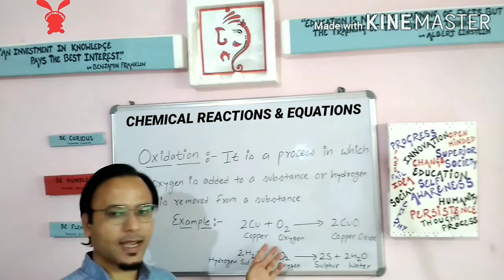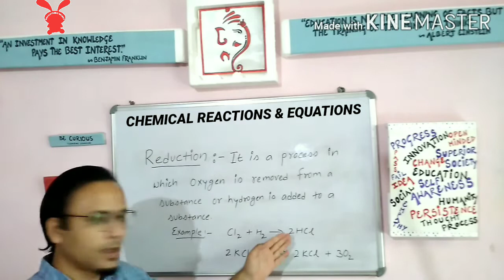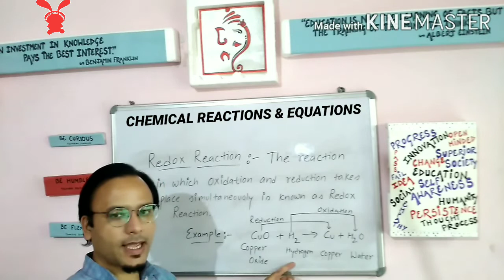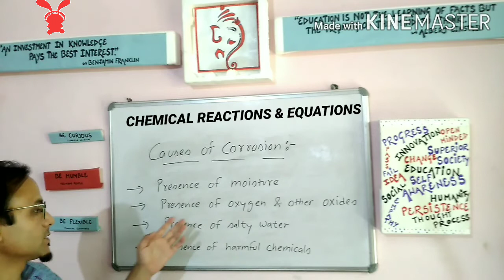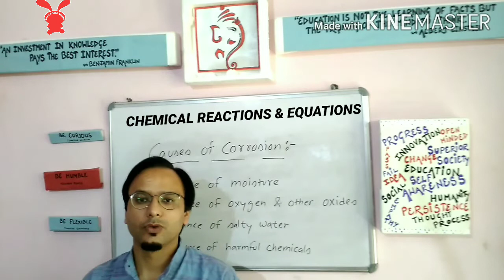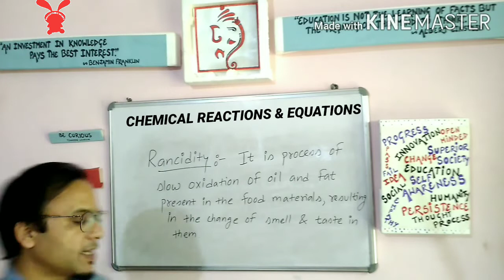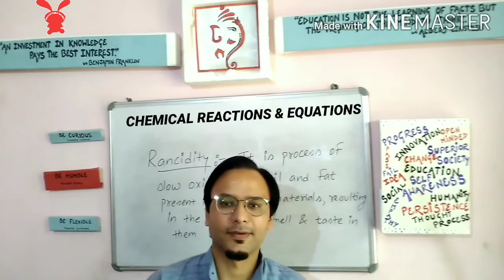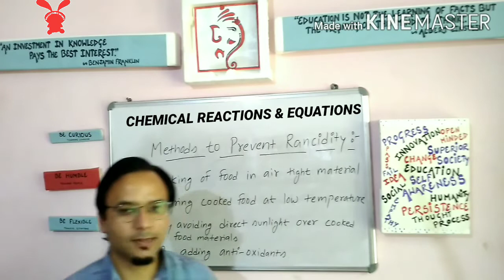|Chemical Reactions & Equations|Oxidation|Reduction|Redox Reaction| Corrosion|Rancidity|Class 10th|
In this video we will discuss chapter-1 of NCERT science for class 10th,which is "Chemical Reactions & Equations".A chemical reaction is a process in which two or more substances react together to form new substances which have entirely different properties and those which cannot be reversed by any physical process.A chemical equation is the representation of chemical reaction in the form of signs,symbols or words.A Balanced Chemical Equation is the equation in which the mass of reactants on left side of an equation is equal to the mass of products on the right side of that equation.It can also be defined as the reaction in which the number of atoms of reactants and products on both sides are equal.In this video we will discuss about Oxidation,Reduction,Redox Reaction,Corrosion,Rancidity.We will also discuss about the causes and prevention of corrosion as well as the preventive methods for Rancidity.A reaction in which oxygen is added to a substance or hydrogen is removed from a substance is termed as oxidation.A reaction in which oxygen is removed or hydrogen is added to a substance then such reaction is termed as reduction. A reaction in which oxidation and reduction takes place simultaneously is termed as redox reaction.Corrosion is a process in which a metal is slowly eaten away by the reaction of air,water,moisture and chemicals present in the atmosphere.Rancidity is a process in which when food material is exposed to air it gets oxidised due to which its smell and taste gets changed.